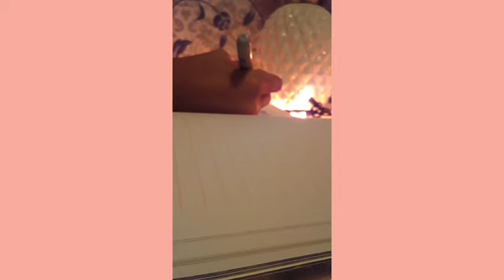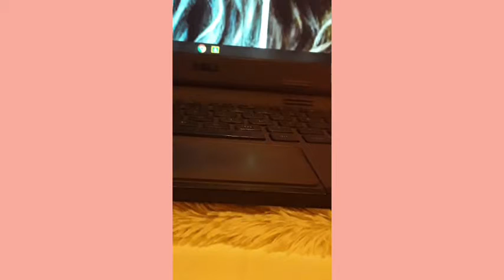Going to the Hair Salon Roleplay Asmr